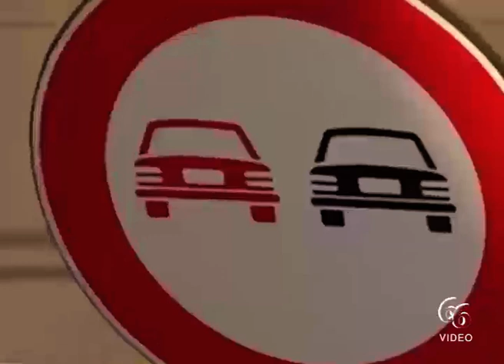Augusta Donna scippata del proprio cellulare, i Carabinieri arrestano un rapinatore